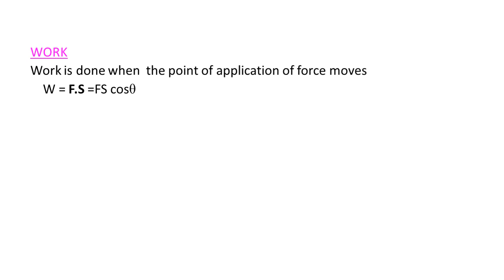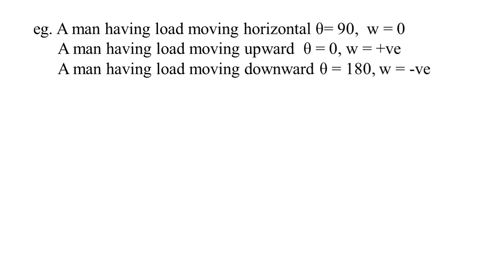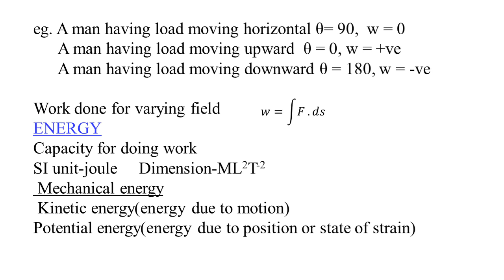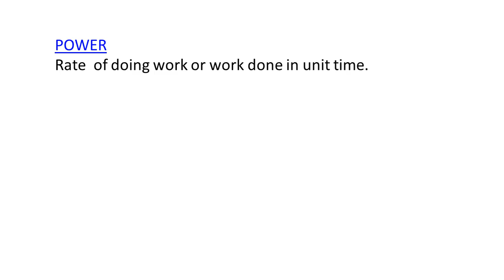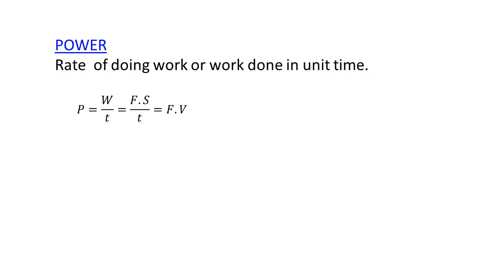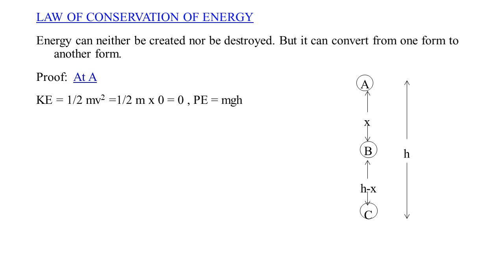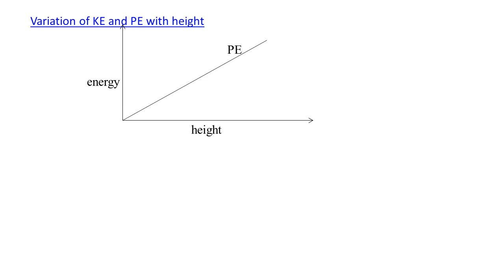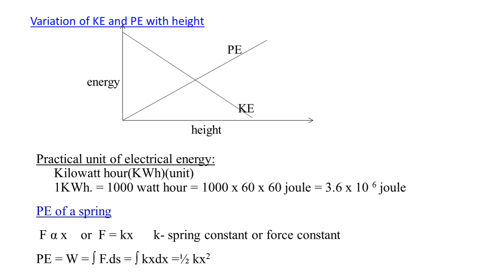6.WORK ENERGY POWER PART1